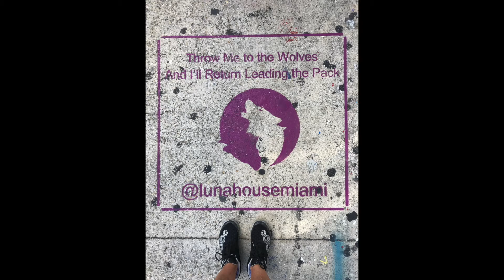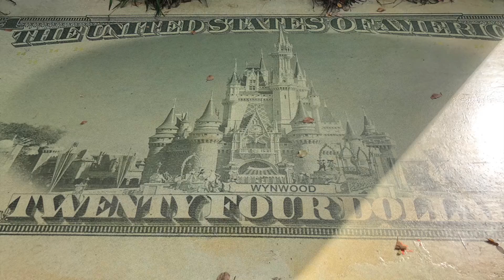Getting Lost IN Art With Amy Tauchert Miami Streets